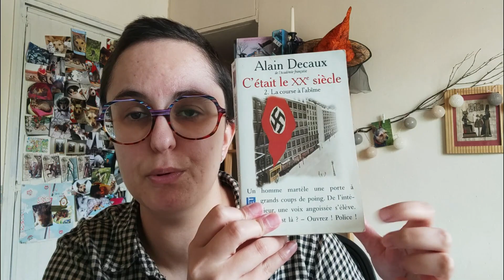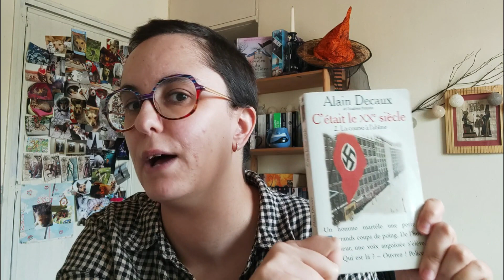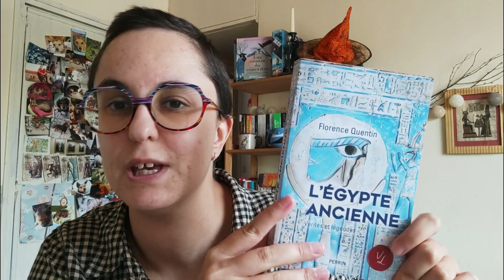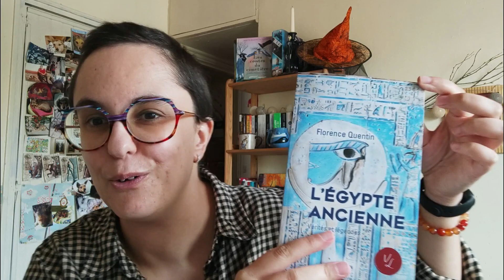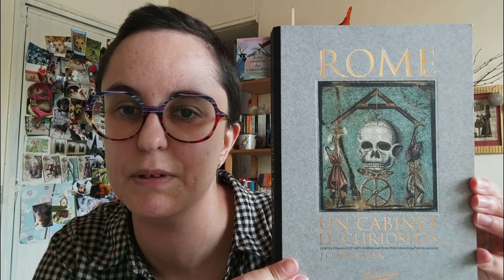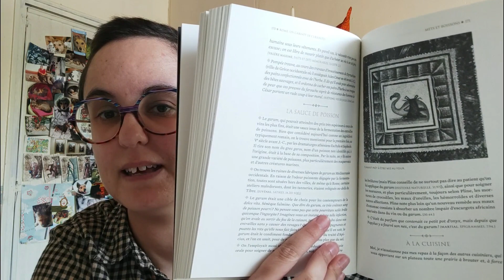Vous écrivez un roman historique ? Lisez ça 📚🏺🔎 | Aude Réco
Écrire un roman historique demande de la recherche. Et la recherche, elle dure un peu tout le temps. Moi, par exemple, je ne cesse de me documenter sur l'Égypte ancienne et l'Angleterre victorienne, qui sont mes deux époques préférées. Zoom sur trois livres à découvrir.